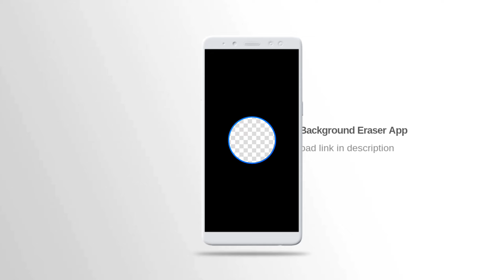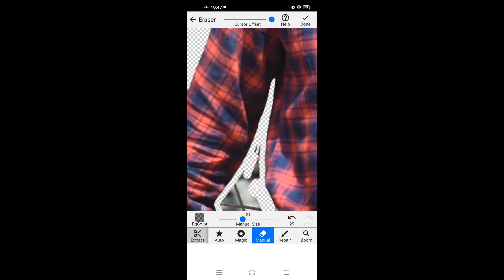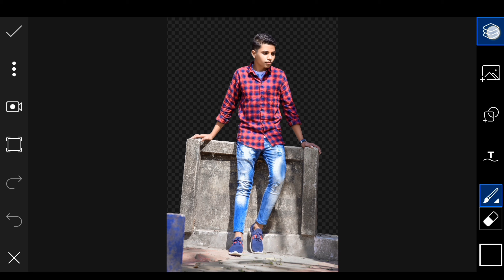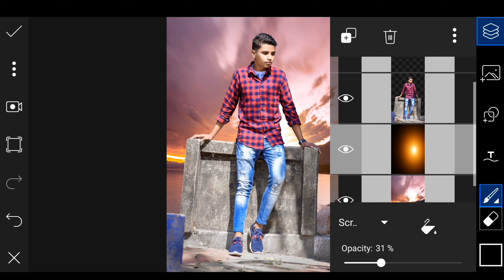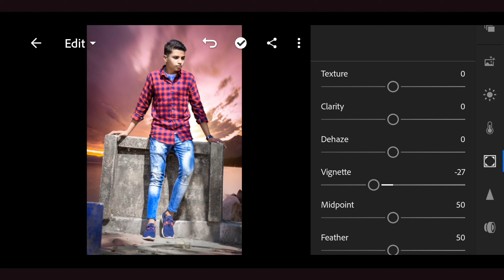Picsart Sky Photo Editing | Sky Background Change Photo Editing Picsart | Picsart Photo Editing 2021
💍All Credits💍
○Model : Saifullah
♬ Music Credits

⚠️Note:-
all the image/picture shown in this video belong to the respected owner and not me l am not the owner of any picture showed in this video. All content used Copyright to SAB production. use or commercial display or editing of the content without proper Authorization is not allowed. Thank you.